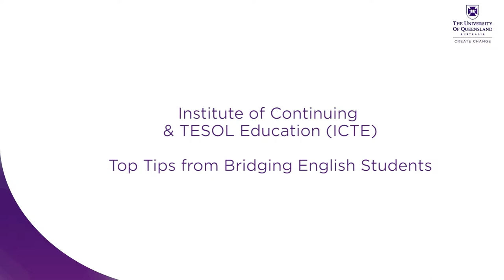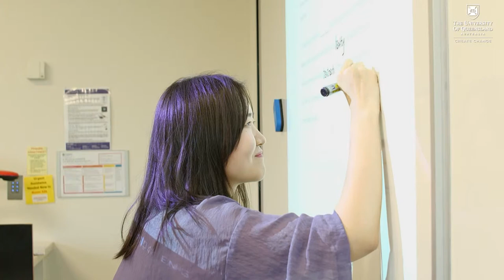Bridging English Program | Student Tips | Part 2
If you meet all the academic requirements for entry to The University of Queensland (UQ),
but need some help to achieve the English language entry requirements, you can apply for
an English language pathway at UQ’s Institute of Continuing & TESOL Education (ICTE).

The Bridging English Program (BEP) provides you with the opportunity to reach your English
language goals, develop your proficiency in all four skills (reading, writing, listening and speaking), as well as systematically building your range of vocabulary and control of grammar.